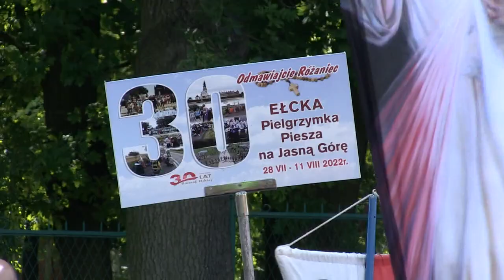Radośnie, boleśnie i chwalebnie Ełk na Jasnej Górze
W czwartek na Jasną Górę przybyła 30 piesza pielgrzymka ełcka. Pątnicy szli 15 dni, pokonując ponad 500 km.